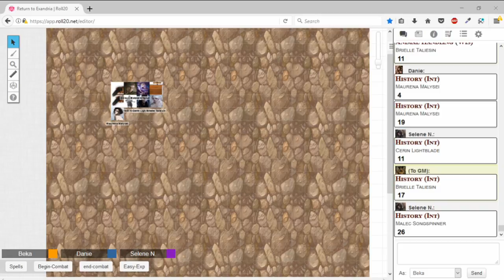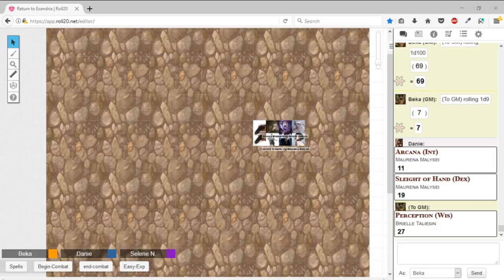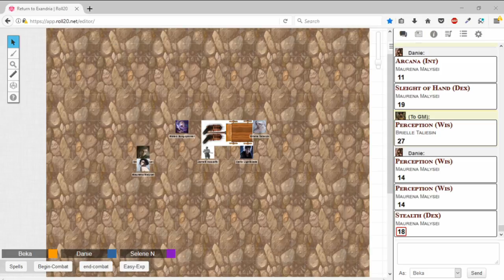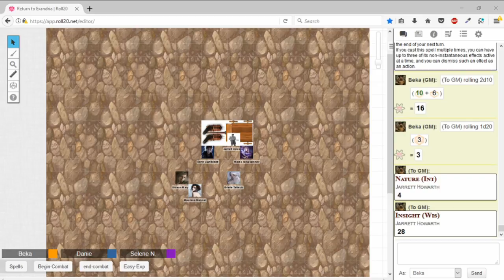Return to Exandria Episode 8 - Marquet